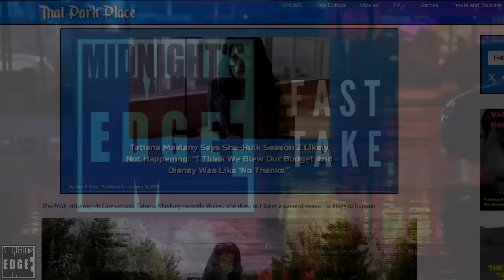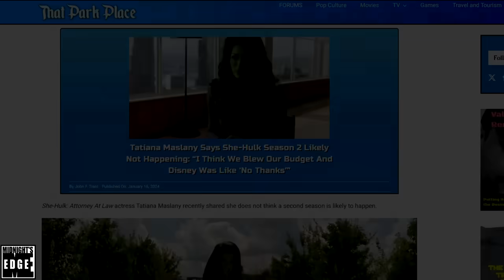Desperate Tatiana Maslany no longer attacking fans, after She-Hulk season 2 cancelled?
According to She -Hulk herself, Tatiana Maslany, there may be no season 2 of She-Hulk. She now appears on Twitch game shows, and couldn’t appear more different than she did one year ago, when she promoted the series alongside showrunner Jessica Gao.